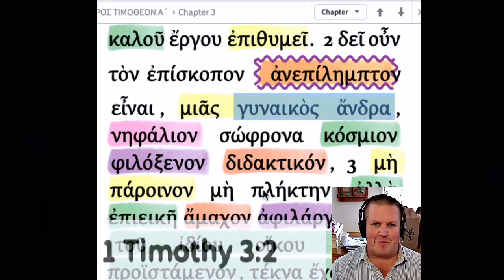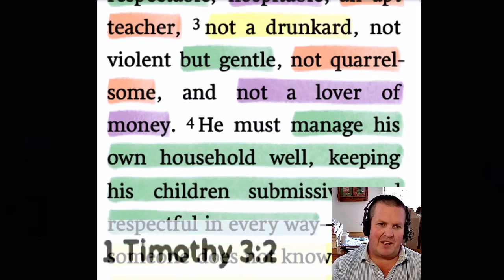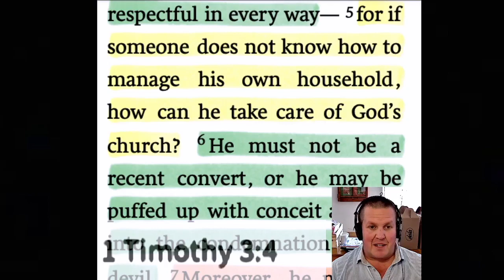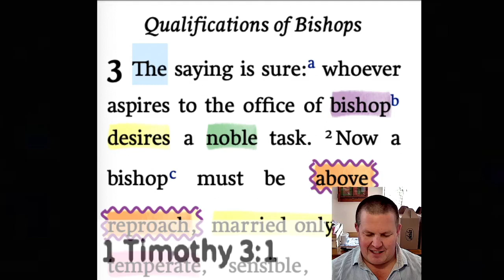1 Timothy 3:1-7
You don't have to be 'perfect' to be a minister, church leader or bishop.

1 Timothy 3:1-7:
The saying is sure: whoever aspires to the office of bishop desires a noble task. 2 Now a bishop must be above reproach, married only once, temperate, sensible, respectable, hospitable, an apt teacher, 3 not a drunkard, not violent but gentle, not quarrelsome, and not a lover of money. 4 He must manage his own household well, keeping his children submissive and respectful in every way— 5 for if someone does not know how to manage his own household, how can he take care of God’s church? 6 He must not be a recent convert, or he may be puffed up with conceit and fall into the condemnation of the devil. 7 Moreover, he must be well thought of by outsiders, so that he may not fall into disgrace and the snare of the devil.